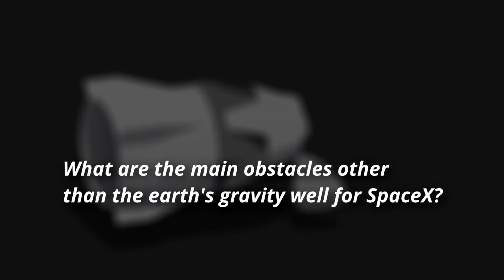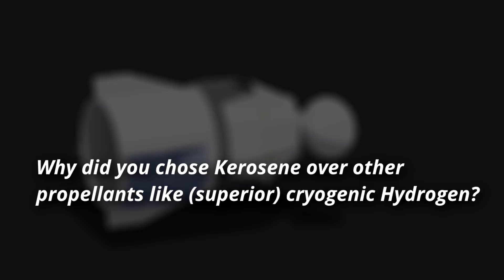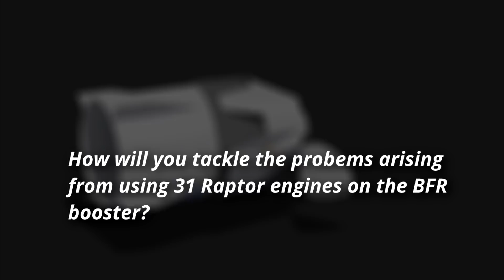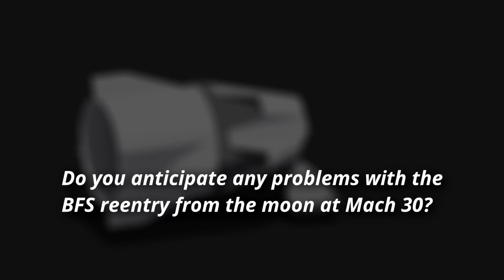SpaceX IAC 2018 Talk Summary || Reusability: The Key to Reliability and Affordability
SpaceX talk at IAC 2018 by chief engineer Hans Koenigsmann summarized and reviewed. Named "Reusability: The Key to Reliability and Affordability" he discussed what SpaceX does and why your rocket company should do the same!